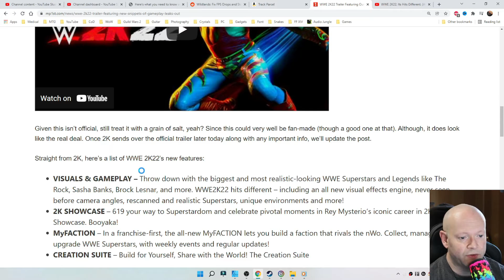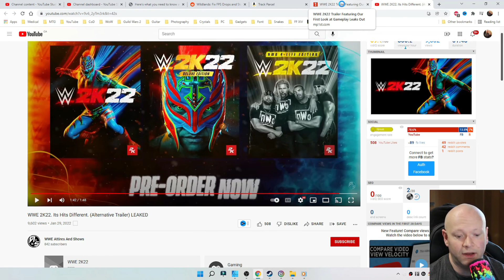WWE 2K22 💠 New Gameplay Trailer - READ BELOW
It ended up being real. I only found out after I uploaded it. Official trailer below is proof, as it links to WWE 2K's YouTube channel. I think this was the Royal Rumble's trailer they were gonna show, but as it got leaked, they said screw it, here it is.

WWE 2K22 is scheduled to release more info at tonight's Royal Rumble.